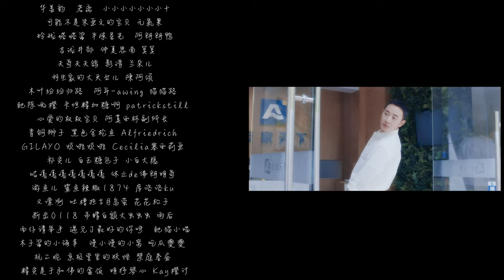朱瞻基/萧定权（朱罗纪同人歌）炽雪逢尘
Xiao Dingquan, as the crown prince, fell in love with Zhu Zhanji, a guard in the East Palace.
Emperor Xiao Ruijian did not agree to the marriage and sent Zhu Zhanji to the army.
Zhu Zhanji plotted a rebellion with the help of his uncle, Marquis Wu De, to overthrow the former dynasty and marry Xiao Dingquan as the empress.
The Empress Xiao Dingquan became depressed and committed suicide after giving birth to a son.
Zhu Zhanji looked back on his life, but it was too late for him to repent.

萧定权身为太子，爱上了东宫侍卫朱瞻基。
皇帝萧睿鉴棒打鸳鸯，把朱瞻基充军发配。
朱瞻基借助太子舅舅武德侯的势力密谋造反，推翻前朝做了皇帝，迎娶萧定权为皇后。
杀父之仇成为两人之间的心结，皇后萧定权郁郁寡欢，产下一子之后自杀。
朱瞻基回首一生，悔之晚矣。